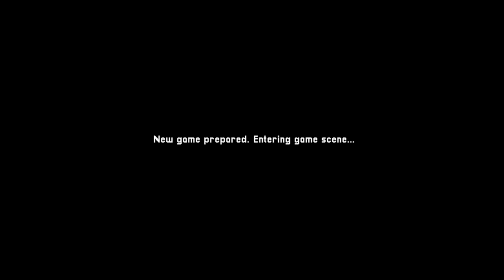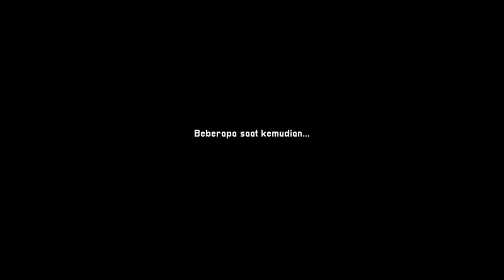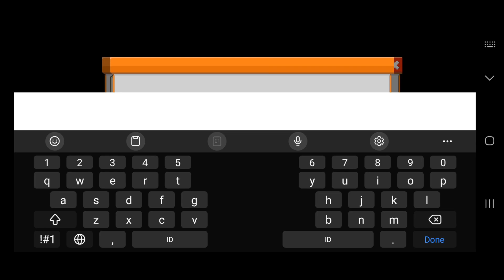AWAL MULA KISAH JONO MERANTAU KE KOTA CITAMPI, GAME BAGUS KARYA ANAK BANGSA | Citampi Stories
Kamu memutuskan untuk pindah ke Citampi untuk melunasi hutang orangtuamu. Tapi kamu tidak menduga bahwa kamu juga akan mendapatkan kisah cinta romantis, dan banyak sekali pengalaman baru disana.

Berkenalan dan dekatilah 10 gadis cantik dengan kepribadian yang berbeda-beda. Seperti apakah tipe cewek impianmu?